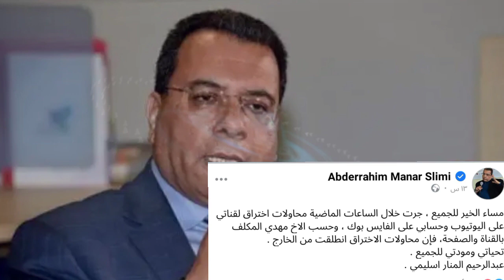منار السليمي يكشف عن محاول سرقة قناته على يوتيوب.. وهذا مصدرها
منار السليمي يكشف عن محاولو سرقة قناته يوتيوب.. وهذا مصدرها